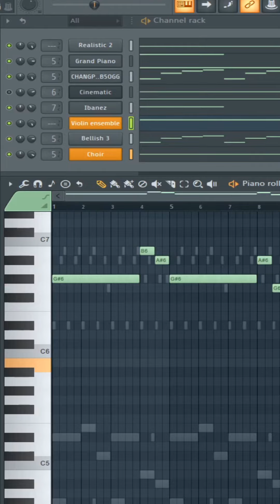Proyecto FL _26sep 2023_relax-romantic